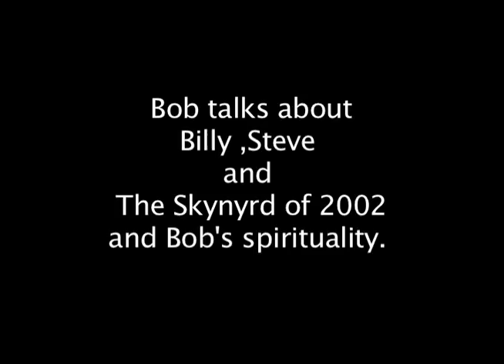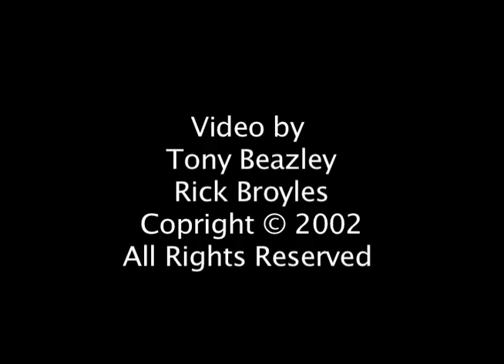Bob Burns talks about Billy , Steve and the Skynyrd Band of 2002 and Bob's spirituality .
Bob talks about Billy and Steve and the Skynyrd Band of 2002, along with his spirituality in his life and how he met Marsha.